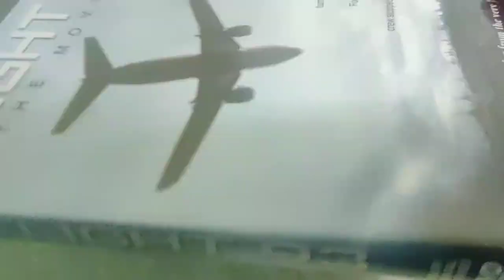FLIGHT 93 THE MOVIE DVD Overview!